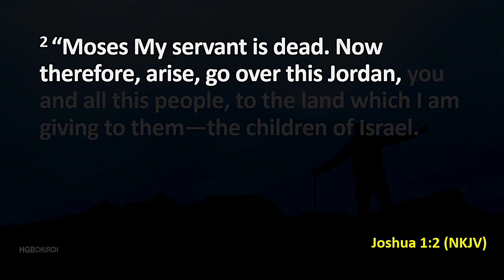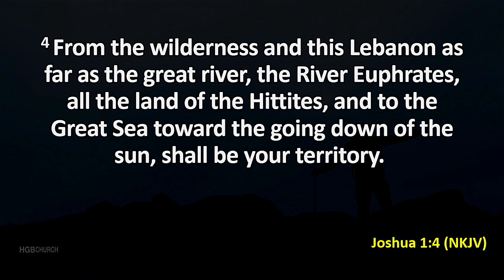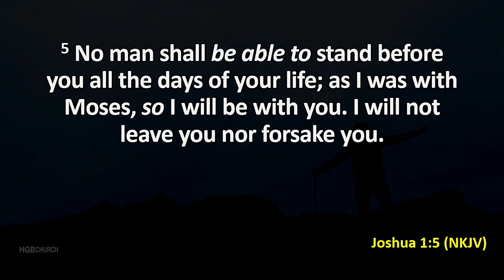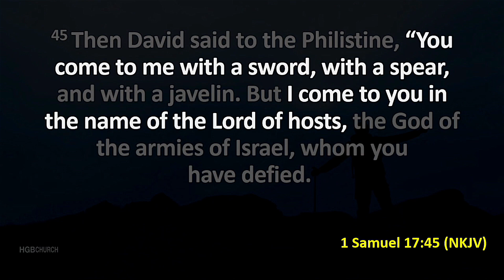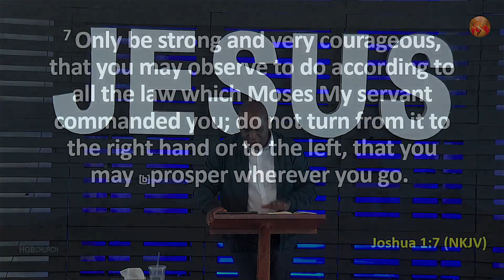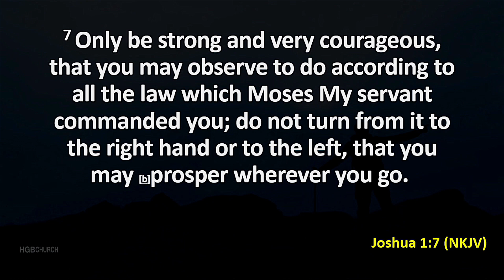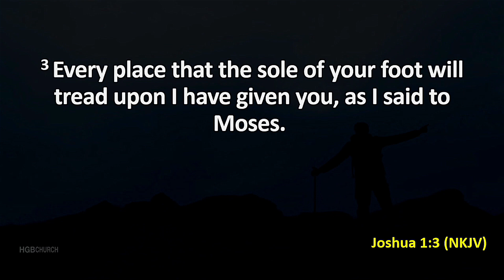Be That Man Part 6 - 30 July 2023 (Sermon Only)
Welcome to HGBChurch.
Do not be focused on people and miss God. Focus on God. Look to Him in all matters, all circumstances and be ready to move when God says you need to move.
Joshua 1

Message by Pastor Honesty